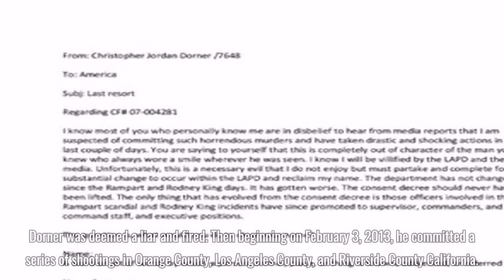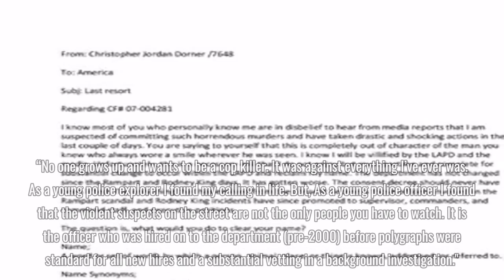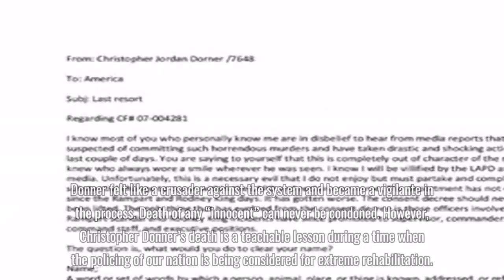Can We Learn Something From Christopher Dorner For Police Reform - Abcs News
During Dave Chappelle’s new free comedy special, “8:46”, the comedian brings up former LAPD officer Christopher Dorner. Dorner was a United States Navy Reserve officer who was honorably discharged as a lieutenant in 2013. However, after becoming a Los Angeles police officer he began getting fed up with the system of policing. Dorner filed a complaint that another officer had kicked a handcuffed, mentally ill man in the head and chest during an arrest outside a hotel. However, he sat before a Board of Rights hearing in December 2008, accused of making the story up. Dorner was deemed a liar and fired. Then beginning on February 3, 2013, he committed a series of shootings in Orange County, Los Angeles County, and Riverside County, California. The victims were police and other civilians, including police families. Dorner killed four people and wounded three others. On February 12, 2013, Dorner died during a standoff with San Bernardino County Sheriff’s Deputies after a shootout at a cabin in the San Bernardino Mountains. A lengthy manifesto posted by Dorner on Facebook declared “unconventional and asymmetric warfare” upon the Los Angeles Police Department (LAPD), their families, and their associates, unless the LAPD admitted publicly he was fired in retaliation for reporting excessive force.